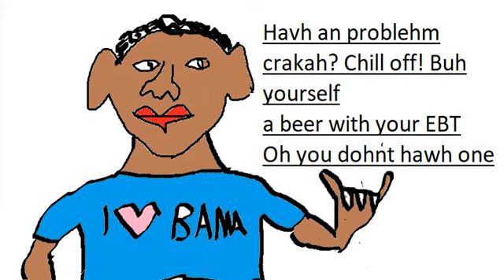Seattle Jazz Hours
Local musicians showing their talents at niche festival in our beautiful city.